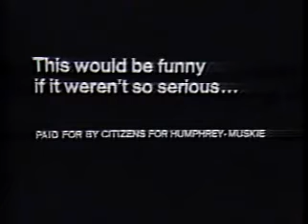Before they laughed at Sarah Palin, they laughed at. . .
. . . Dan Quayle, actually, but even before him, there was. . . Agnew.